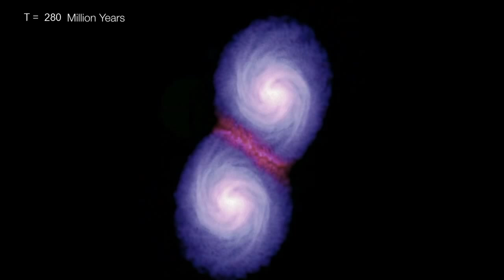When Galaxies Collide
Astronomers using X-ray data from an ongoing survey by NASA's Swift satellite have solved a decades-long mystery. Why, when most galaxies host giant black holes in their centers, do only about one percent of them emit vast amounts of energy?
The new findings confirm that the black holes "light up" when galaxies collide -- and may offer insight into the future behavior of the black hole in our own galaxy.

The intense emission from galaxy centers, or nuclei, arises near a supermassive black hole containing between a million and a billion times the sun's mass. Giving off as much as 10 billion times the sun's energy, some of these active galactic nuclei (AGN) -- a class that includes quasars and blazars -- are the most luminous objects in the universe.

This simulation follows the collision of two spiral galaxies that harbor giant black holes. The collision merges the black holes and stirs up gas in both galaxies. The merged black hole gorges on the feast and lights up, forming an active galactic nucleus called a quasar and creating a "wind" that blows away much of the galaxy's gas.

Credit:Volker Springel and Tiziana Di Matteo (Max Planck Institute for Astrophysics), Lars Hernquist (Harvard Univ.) ;  NASA/Goddard Space Flight Center